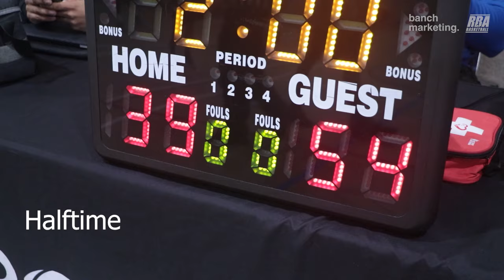2024 Surrey Winter Comp - Scary Hours vs Splash Fam - Roundball BC Mens Basketball League